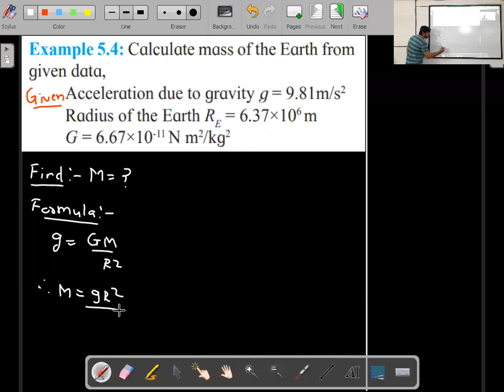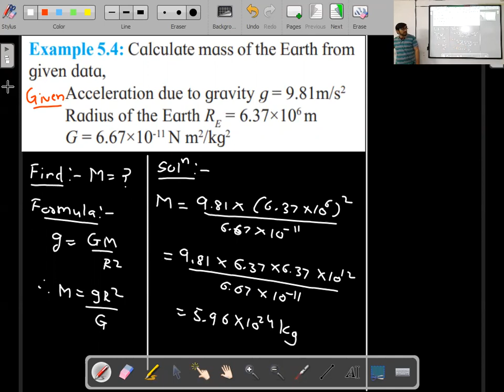Gravitation Lecture 4